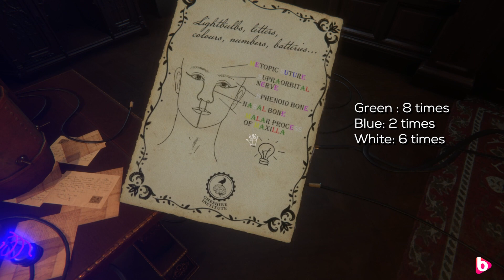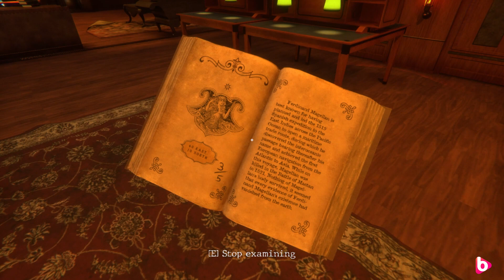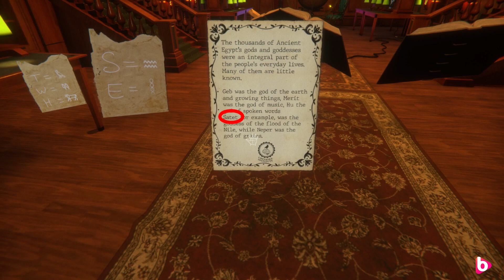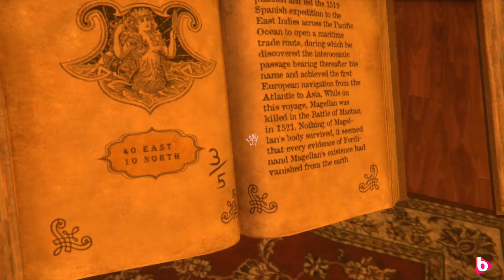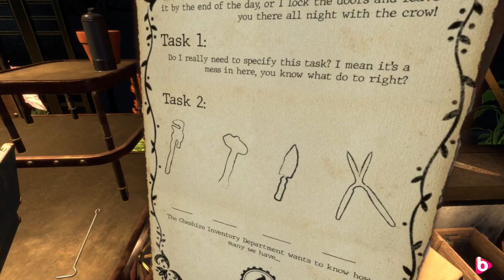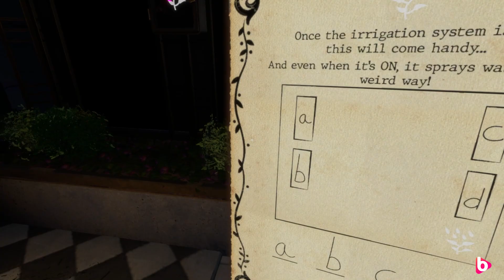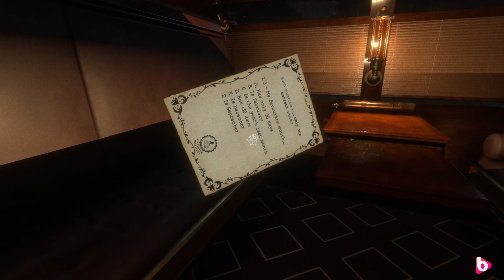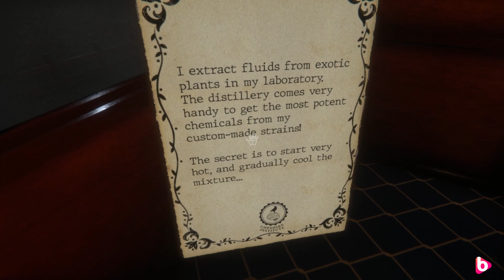MAD EXPERIMENTS 2 | Full game playthrough | A co-op escape room game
MAD EXPERIMENTS 2 is the sequel to MAD EXPERIMENTS: escape room. It's an escape room game that you can play solo or in co-op with some friends. It has four chapters (rooms) that you need to escape. Puzzles are not too difficult... but some still offer a challenge. Graphics, music and gameplay is ok, but some things could use some extra polish. I'm not a fan of the floating inventory items (you cannot drop anything). I understand that it makes it easier to keep track of things, but I still rather have an actual inventory. There were also some minor bugs that need to be fixed (but I'm sure those will be adressed). Overall a short but fun experience.

00:00:00 INTRO
00:00:17 PROLOGUE
00:06:47 LIBRARY
00:17:54 GREENHOUSE
00:38:40 TRAIN